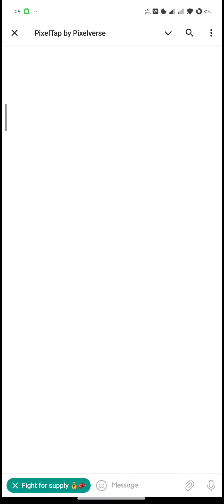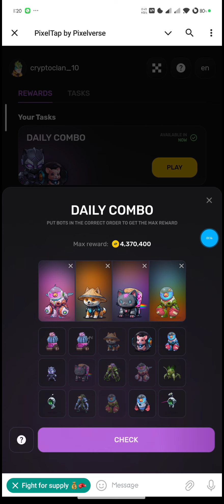Pixel tap daily combo cards 08 JULY 2024